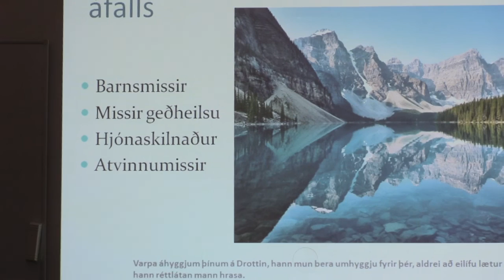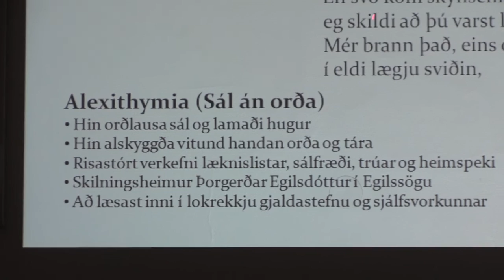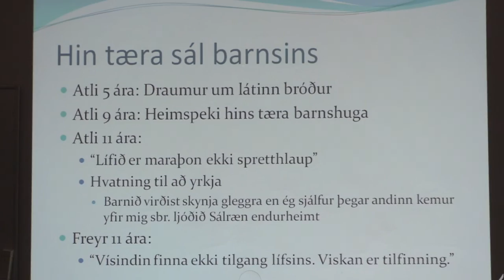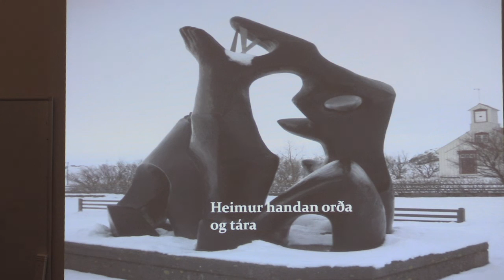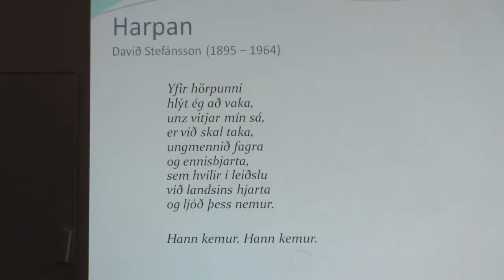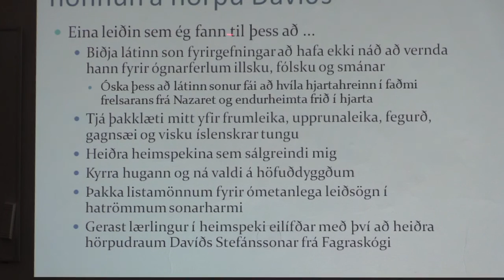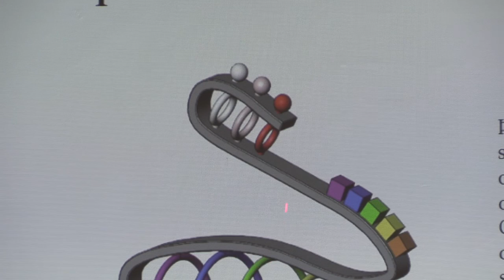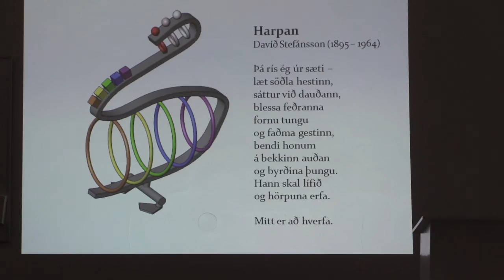Uppljómun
Björn Hjálmarsson: Uppljómun. Dulræn reynsla föður eftir lát sonar.